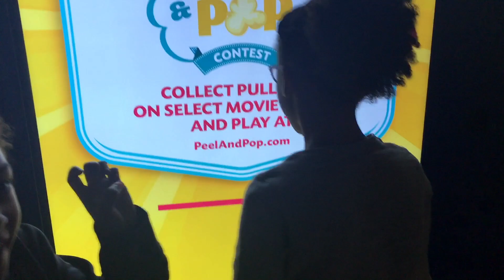I Had To Spank Her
I hope you had a great week sorry we hadn't vlogged in a while, but we are back and we hope you enjoy our newest vlog and remember we really truly appreciate all of your support.
info:
Name: Camille
Where are you from? Toronto (Jamaican & Dominican, Nova Scotia)
Where were your children born? Toronto 2 hospital births 2 home births
Tiamos Birthday -Aug 21  (age 18)
Shia's Birthday -Aug 1  (age 9)
Kai's Birthday- July 30 (age 8)
Mataya Birthday- July 13 (1 month old)
Jay Birthday- April 16
My Birthday- Jan 15

snapchat:camille_amore (cam jay and the kids)